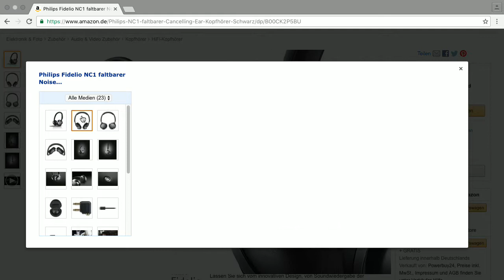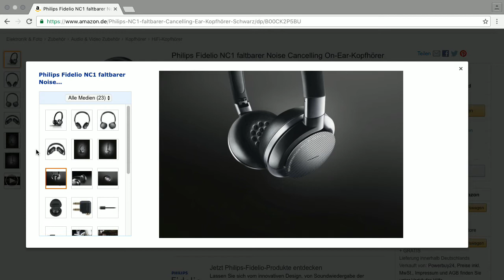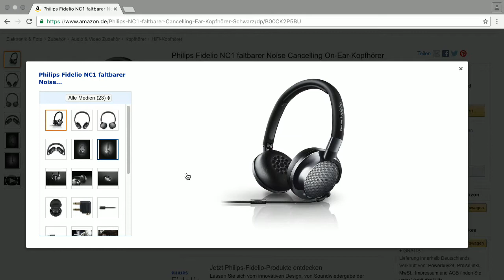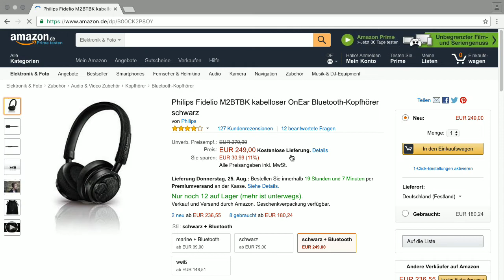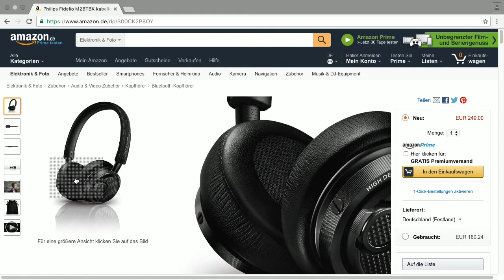Philips FIdelio Kopfhörer - Bits und so #484